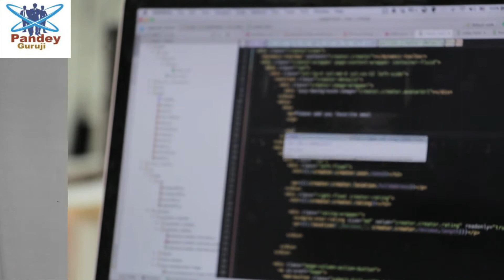Database Developer Vs Data Engineer|Salary, Growth and Roles & Responsibilities by Pandey Guruji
In this video I discussed key difference between Database Developer Vs Data Engineer, what is Salary, Growth and Roles & Responsibilities, which role is better to learn and for career to grow in IT.

I have more than 9 years of experience in IT and I am providing personal real-time training on SQL. In a training module having SQL with Advanced Database with real-time projects and also will support till the interview crack.